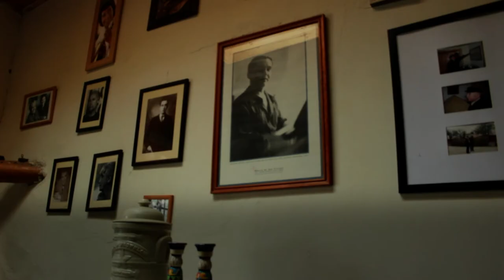CÁPSULA DIA DEL TURISMO / MUNICIPALIDAD DE OVALLE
Capsula del día de turismo en la Provincia del Limarí:

Desembocadura del Río Limarí

A unos 18 kilómetros de la Ruta 5 Norte, con dirección a la costa, en la altura del ingreso a Peñablanca, al sur de Ovalle, se encuentra uno de los paisajes más bellos de la Provincia de Limarí, un lugar mágico donde convergen una flora y fauna única.
Se trata de la Desembocadura del Río Limarí, humedal costero ubicado a un costado de la Caleta El Toro. Este espacio rico en biodiversidad se caracteriza por ser un lugar tranquilo que llama al relajo y la calma. Sus aguas color turquesa tienen como fondo la ladera sur del Parque Nacional Fray Jorge.
En su costa, se puede disfrutar de una pequeña y tranquila playa, mientras que en la superficie aproximada de 68 hectáreas conviven diversas especies de aves, como la becacina, gaviota, huairavillo, garza cuca, cururo, pato cuchara, cisne coscoroba, cisne cuello negro y cuervo pantano.
Hoy, este hermoso humedal, está en busca de ser declarado como un Nuevo Sitio Ramsar, lo que le permitirá al lugar poder ser declarado como una Reserva Mundial de la Biosfera.

Reserva Cerro Grande

Ubicado a unos 15 kilómetros al este de la Ruta 5 Norte, en las cercanías del ingreso a Peñablanca, se ubica la Reserva Cerro Grande. Se trata de unas 100 hectáreas de flora y fauna que hoy se convierten en importante sustento para los vecinos de la comunidad agrícola de la localidad.
Gracias a la niebla, se forma un microclima de características similares al existente en el Parque Fray Jorge. El bosque nativo se riega con el agua recolectada por un llamativo sistema de atrapanieblas confeccionados con malla rachel. Su mejor funcionamiento es de marzo a mayo y de octubre a diciembre, en donde, en una semana, ha llegado a recolectar 18 mil litros.
Además, el agua es captada por una empresa familiar, quienes confeccionan una cerveza artesanal llamada Atrapanieblas, bebida alcohólica que se ha vuelto conocida en el extranjero por su novedosa preparación.
El “Tesoro Verde”, como lo conocen sus vecinos, es un hermoso lugar que han podido conocer diversos establecimientos educacionales de la región y el país, quienes han estudiado la flora y fauna del lugar.

Hacienda Los Poetas – Zorrilla

A sólo kilómetros de la localidad de Alcones, ubicada al este de la Ruta 5 Norte, se encuentra la Hacienda Los Poetas. Con casi 300 años de historia, la estancia mantiene hasta hoy parte de su auténtico mobiliario del Siglo XVIII y un oratorio que parece detenido en la época colonial.
Se trata de una antigua casona que desde 1737 ha pertenecido a la familia Jiles por cuatro generaciones. En sus casi 300 años de historia, la hacienda que posee 400 hectáreas de extensión pasó de ser un terreno entregado en mérito a conquistadores españoles en el Siglo XVIII, a la casa de veraneo de la feminista chilena Elena Caffarena y el lugar escogido para largas tertulias por los poetas Pablo Neruda y Gonzalo Rojas en el Siglo XX.
En la actualidad, las casas de adobe de los inquilinos han sido restauradas y transformadas en cabañas equipadas para cuatro personas. El comedor de la gran casona principal fue refaccionada, pero ha mantenido parte del auténtico mobiliario del Siglo XVIII, como el valioso comedor de nogal en estilo chippendale típico de la época, donde se sirve el desayuno campestre con productos de la misma instancia, que incluye jugo de naranjas, huevos de campo, queso de cabra, pan amasado y café de grano.

Cámara: Ximena Araya
Postproducción: Víctor Soto Castillo